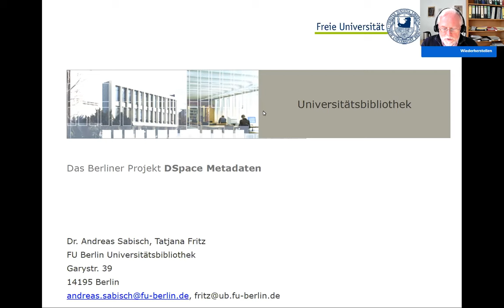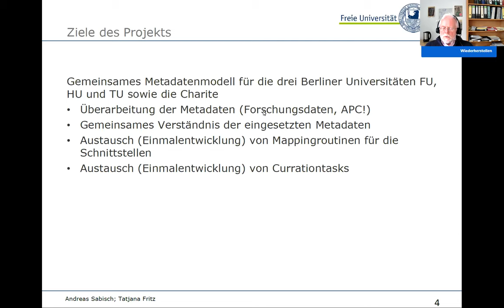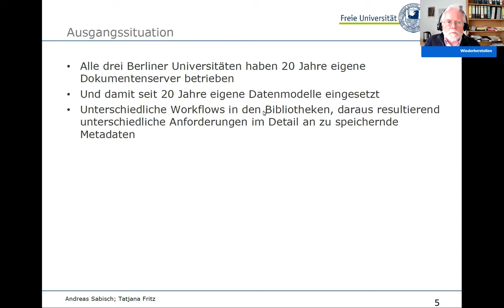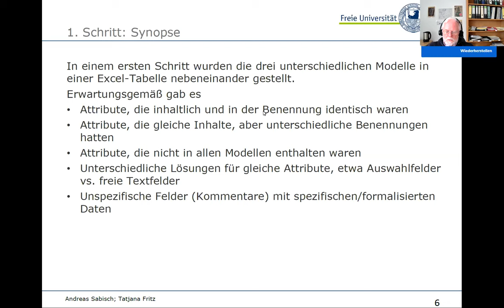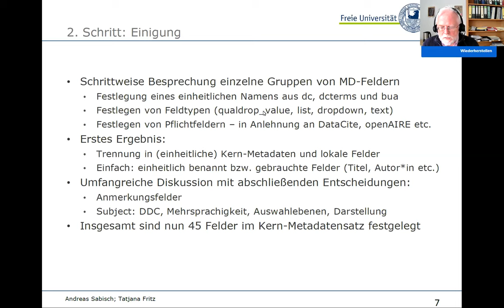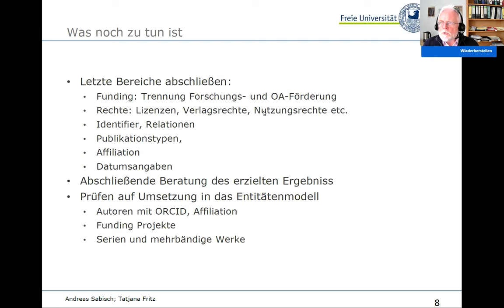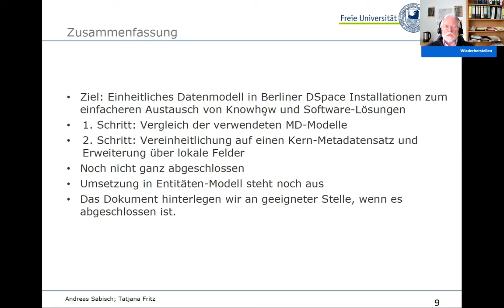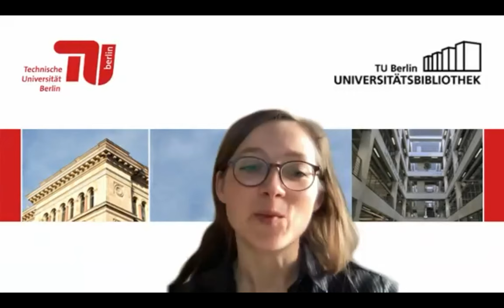Das Berliner Metadatenprojekt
Andreas Sabisch und Tatjana Fritz berichten auf dem DSpace-Praxistreffen 2022 über den aktuellen Stand des Berliner Metadatenprojekts.